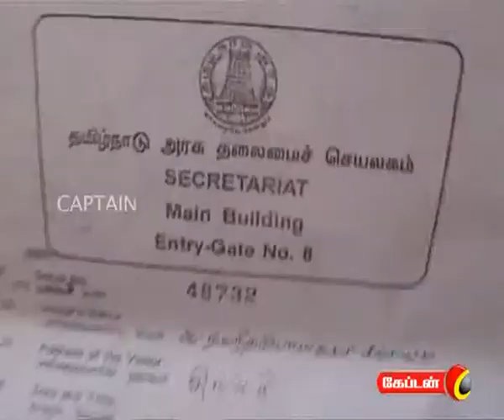captain TV 11 10 2011 8 pm News Part 2